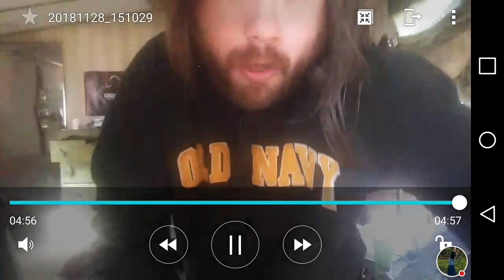Unbagging my new long denim skirt from eBay